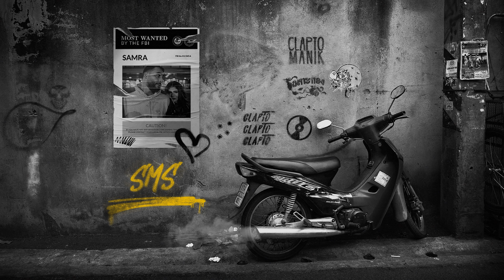SAMRA x NGEE Type Beat "SMS" (prod. Claptomanik & Carma)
*Free downloads are for auditioning and testing purposes only.
Purchase a lease to use this instrumental, even for non-profit. THIS IS NOT A FREE BEAT.

*Free Downloads sind nur zum Hören und Testen des Beats da.
Um den Beat für einen Song zu verwenden, auch für non-profit, benötigst du eine Lizenz!
DAS IST KEIN FREEBEAT.

📀 Beat produced by Claptomanik & Carma